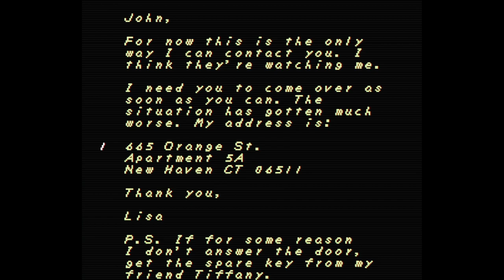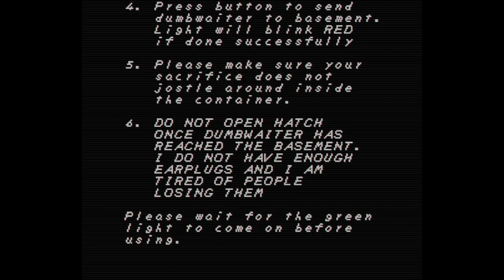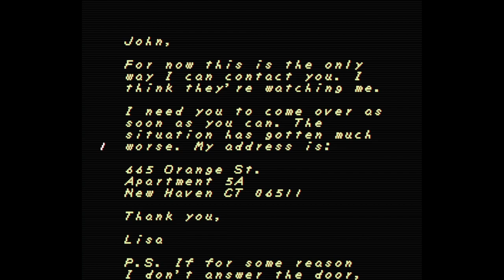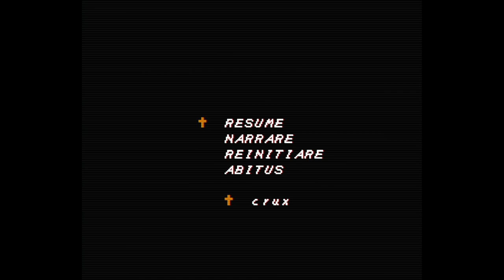Extra Life 2019 - Faith Chapter 3 Demo